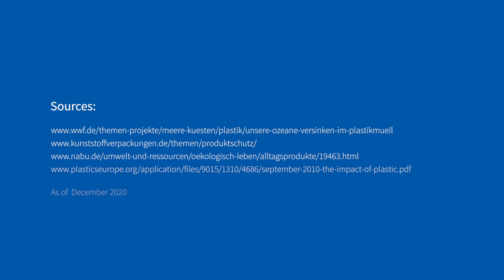Facts about Plastics - EN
Plastic has a bad reputation. But the problem is not the plastic per se, but rather how humans use it. Learn how plastic prevents food waste, protects products and how we can handle plastic responsibly.